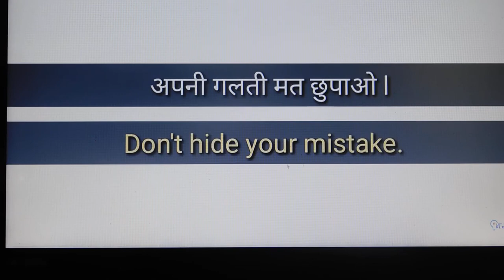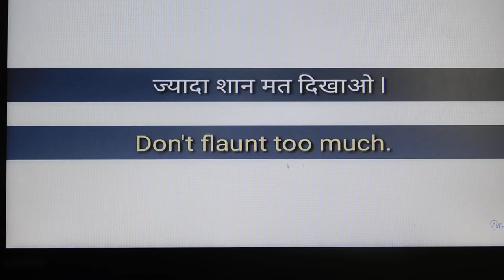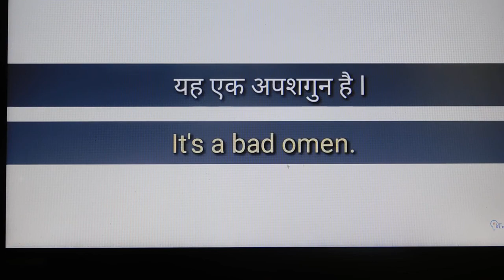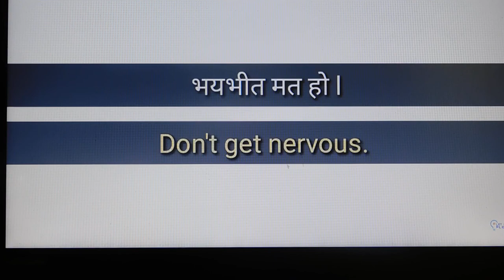छोटे छोटे useful English Sentences / Daily Use English sentence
Hello friends welcome to Let Me Confident, Thís channel where you will get English knowledge, this video relates to छोटे छोटे useful English Sentences / Daily Use English sentence